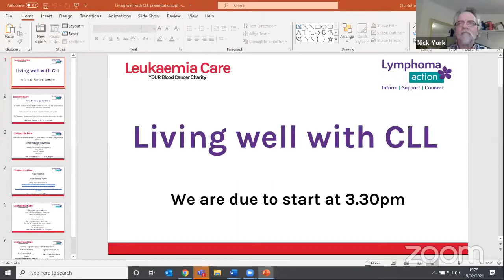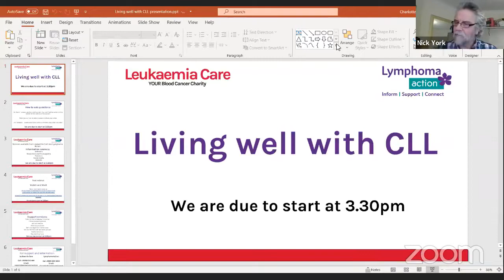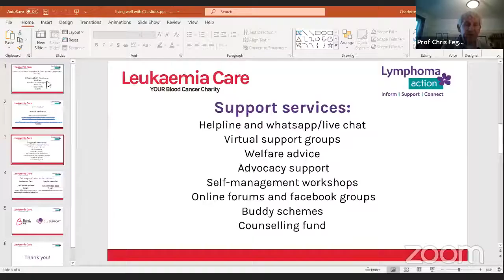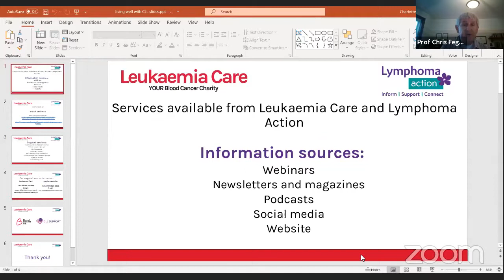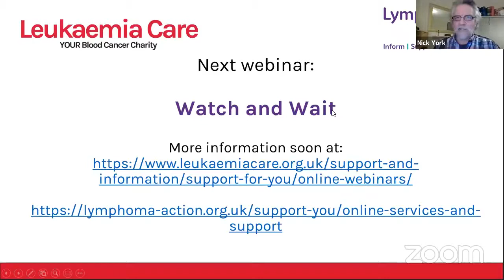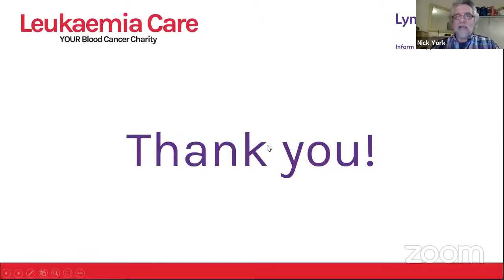Living well with CLL webinar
This was a joint webinar between Lymphoma Action and Leukaemia Care, held on 15 February 2021.